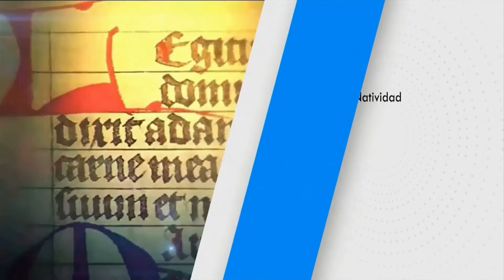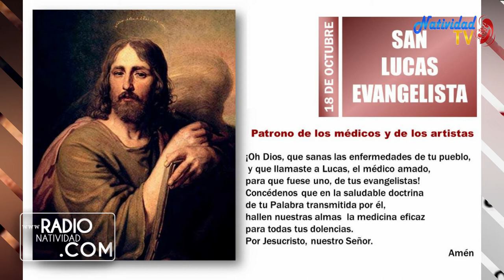SANTO DEL DÍA Lunes, (18/10/2021) Fr. Juan Duque